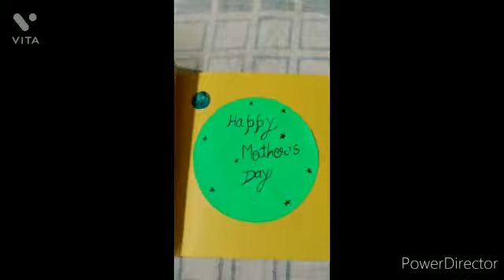Greeting Card for mother's day 😊💖💞💞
Video from Pratibha Shrivastav